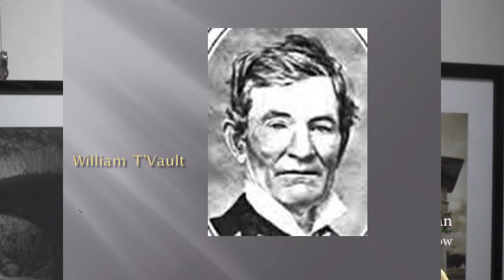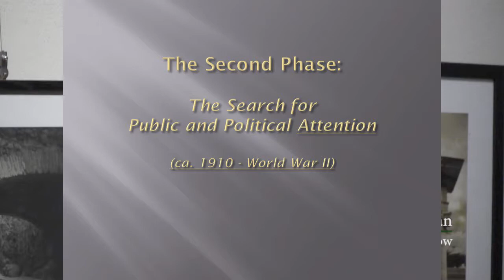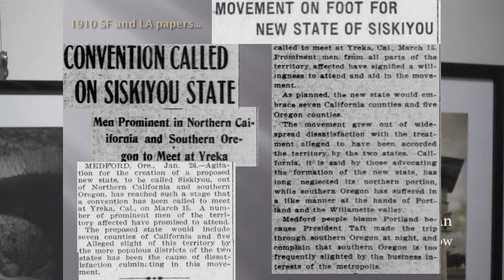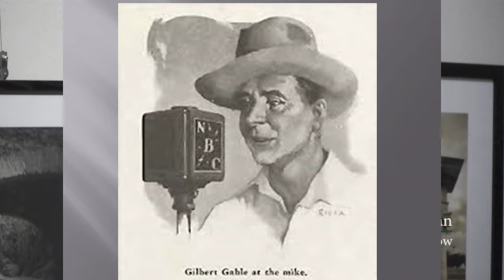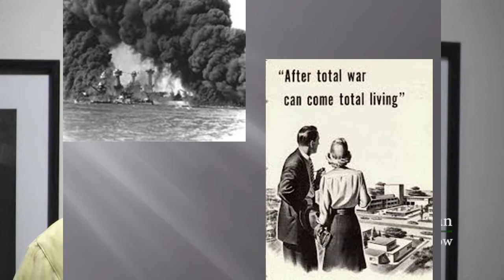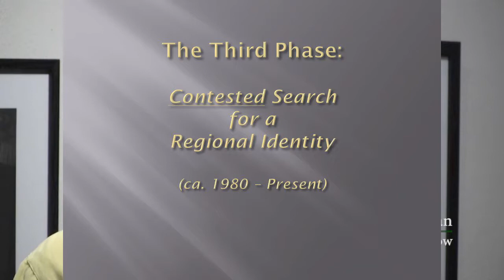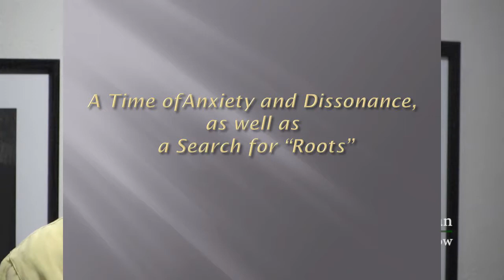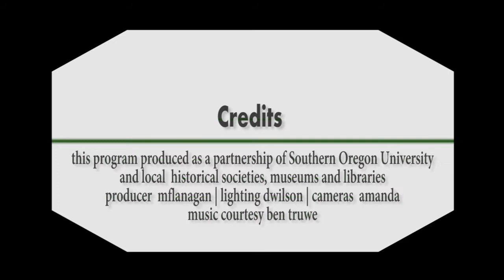The State of Jefferson: the Evolution of an Idea | Jeff LaLande | August 10, 2017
Jeff LaLande presents the three phases of the State of Jefferson movement beginning in the 1850s and continuing now. LaLande proposes that the State of Jefferson is as much about history as the region's 160 year search for identity. This presentation was given in the Windows in Time series at the Ashland Public Library on August 12, 2015.